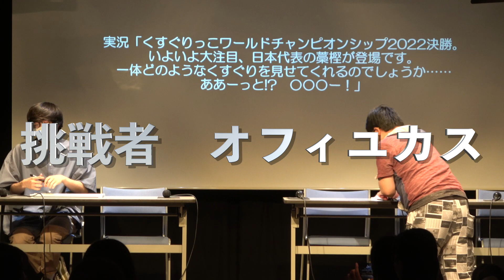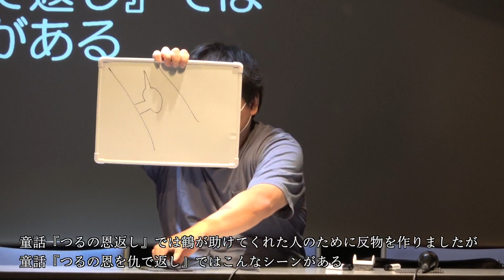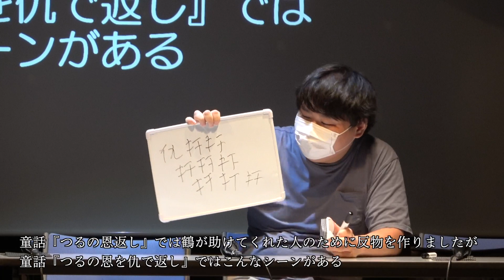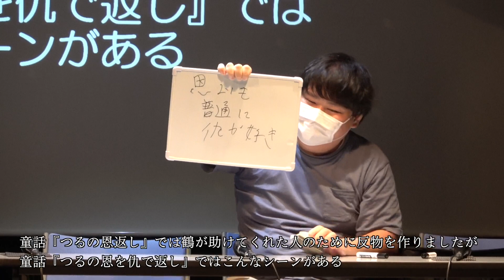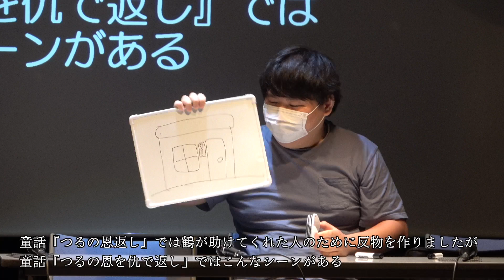【警備員30人組手】第１１試合 vs オフィユカス（2022.7.10）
『警備員30人組手』
第１１試合　警備員　ｖｓ　オフィユカス

――ミッション、“警備員”を討ち取れ！

「３０戦連続３分間１本勝負」。
この狂気ともいえる過酷な試練に、大喜利プレイヤー・警備員が挑む！
その芸術的な強さに立ち向かうのは、その首を狙う３０人の大喜利プレイヤーだ。

１対１、ハンデなしのガチンコデスマッチ。
果たして、警備員を打ち倒す挑戦者は現われるのか！

そして、警備員はこの常軌を逸した企画を乗り越えられるのか！

出演　警備員
ＭＣ　虎猫・大喜利企画ROSEスタッフ
映像　鵠